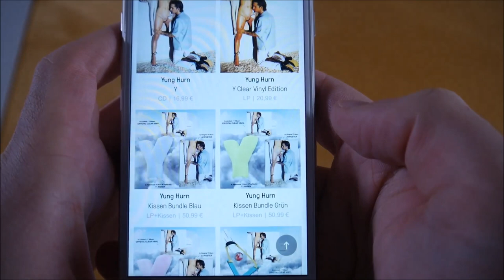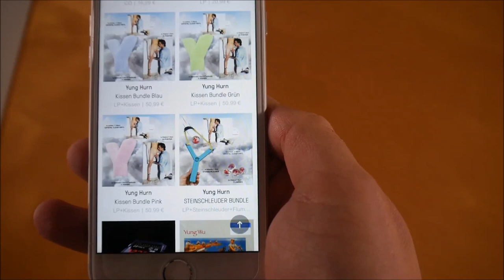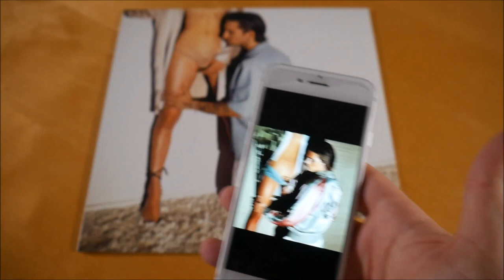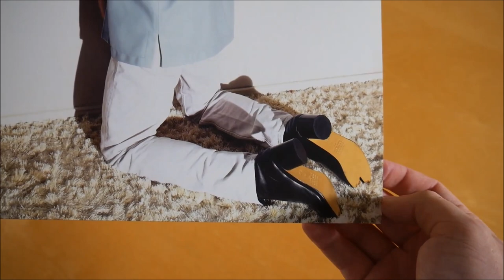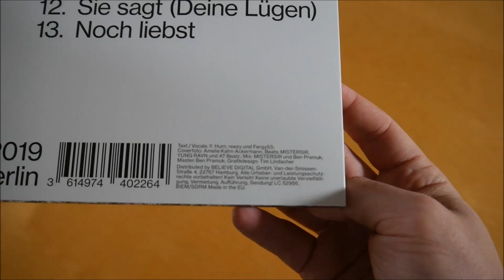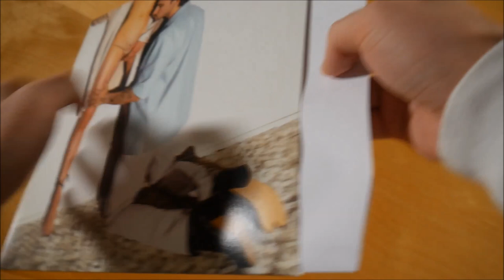Yung Hurn - Y Bundle Unboxing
In diesem Video zeige ich euch das Y Bundle von Yung Hurn.
► Hier könnt ihr das Album kaufen:
Bundle: ausverkauft
Weitere Musik von Yung Hurn

► ALBUM INFOS
Yung Hurn - Y
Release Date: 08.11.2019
Kaufpreis: 29,99 €

Y Bundle Inhalt:
- Album Vinyl
- Steinschleuder
- Flummigeschoß (5x)

Y Tracklist:
01. Ponny
02. Beweg dich
03. Wohnung mit Lift
04. Sie will zu mir
05. Cabrio
06. Doppel C (feat. reezy)
07. Parkplatz Kahlenberg
08. Illegal
09. Rauch
10. Leaked Song
11. Flieg (feat. Fergy53)
12. Sie sagt (Deine Lügen)
13. Noch liebst

Y Info:
Das Album von Yung Hurn erschien am 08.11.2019 über Live From Earth.